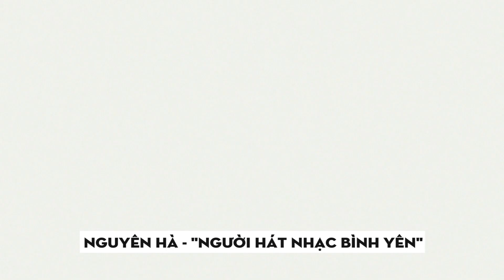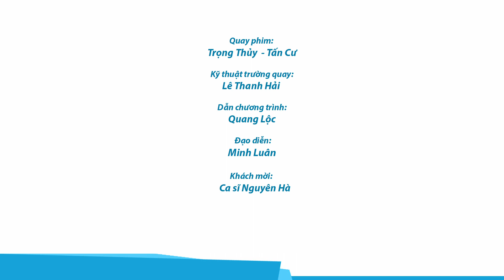GƯƠNG MẶT SHOWBIZ | NHỮNG ĐIỀU CHƯA BIẾT VỀ NGUYÊN HÀ VÀ GIỌNG HÁT GÂY NGHIỆN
Theo dõi Gương mặt showbiz để khám phá những câu chuyện thú vị về Nguyên Hà và hưởng thức giọng hát live ngọt ngào của cô với những bản hit “Chờ ngày lời hứa nở hoa”, “Sau này hãy gặp lại nhau khi hoa nở”.